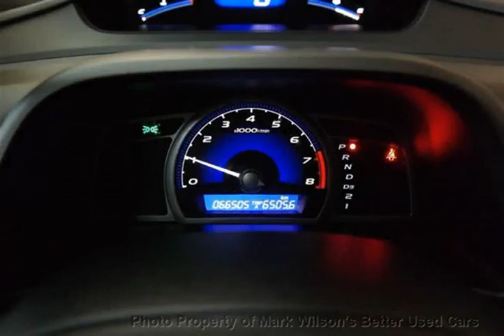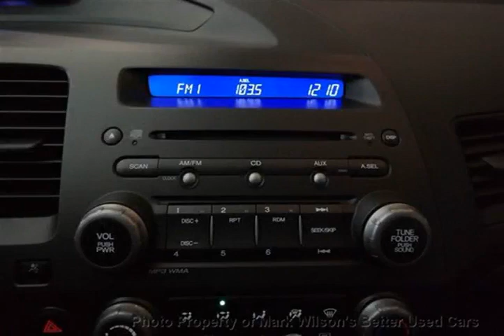Mark Wilsons Better Used Cars - 2011 Honda Civic DX-G SEDAN! POWER PACKAGE! AUTO! A/C! CRUISE! ALLO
Mark Wilsons Better Used Cars - 2011 Honda Civic DX-G SEDAN! POWER PACKAGE! AUTO! A/C! CRUISE! ALLO D1-BH002146